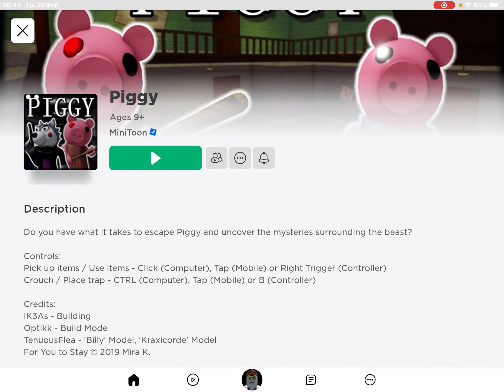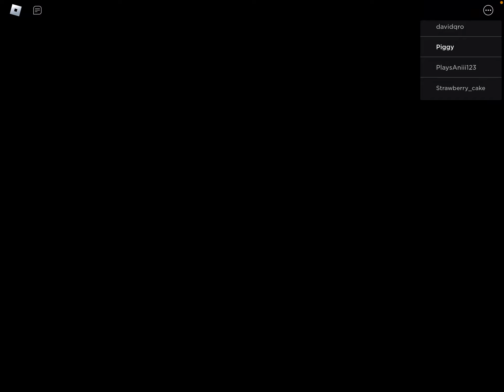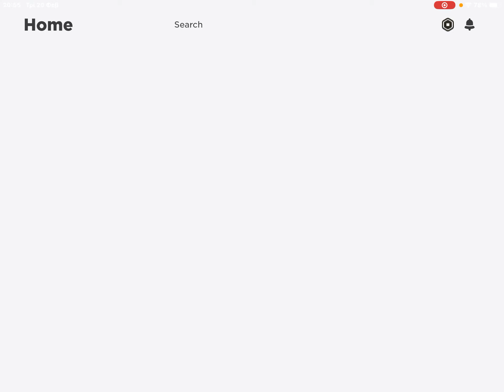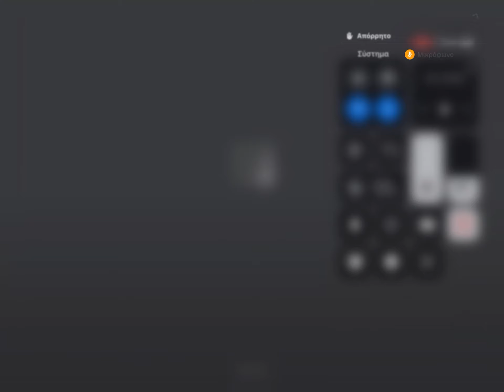Roblox piggy roblox piggy @